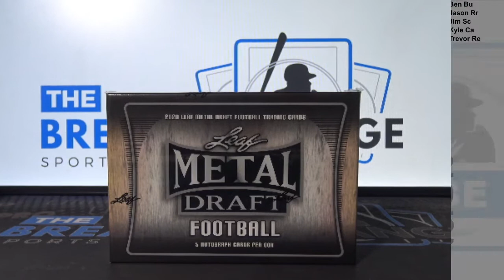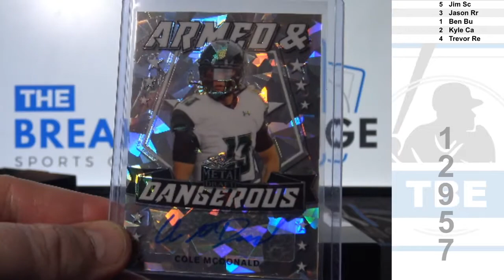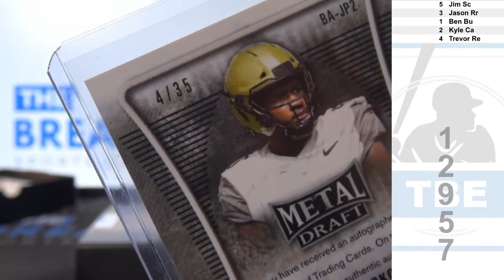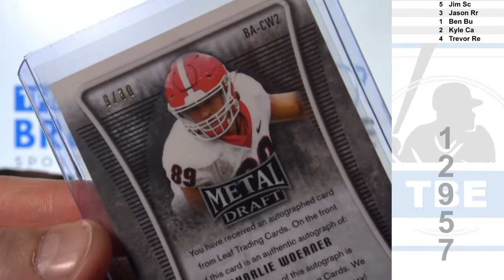1 Box of 2020 Leaf Metal Draft Football (Break ID: 12957)